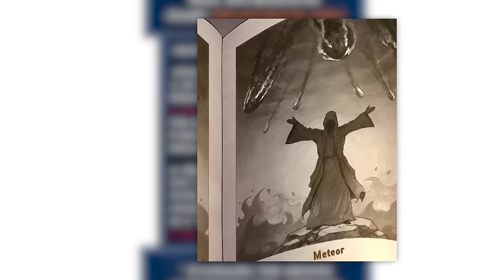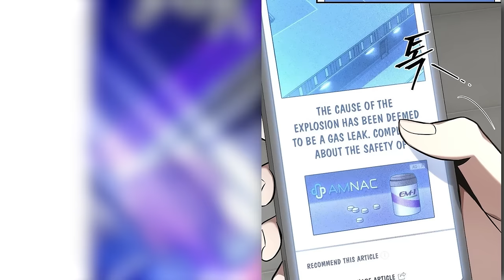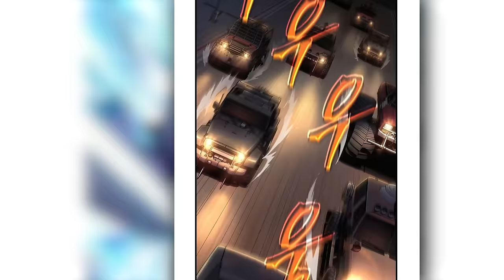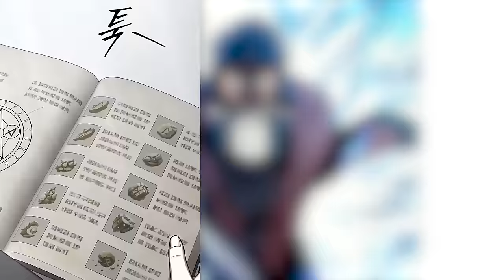[1-3] Top 1 Ranking Gamer is Forced To Become The Strongest Genius Mage Manhwa Recap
You can skip to next Part :
Part 2: 01:00:00 - Part 3: 02:00:00

Thank you for taking the time to watch the video.